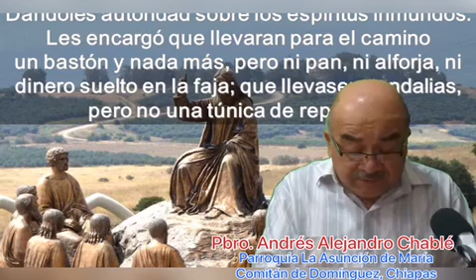Evangelio Jueves 8 Julio 2021, Pbro. Andrés Alejandro Chablé